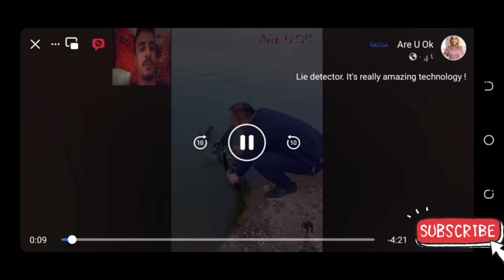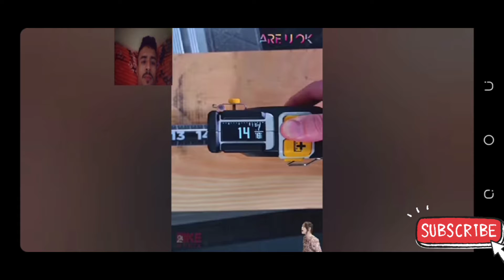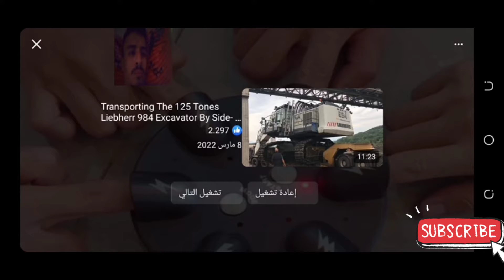أجمل مقاطع الفيديو يستحق المشاهده وشكران